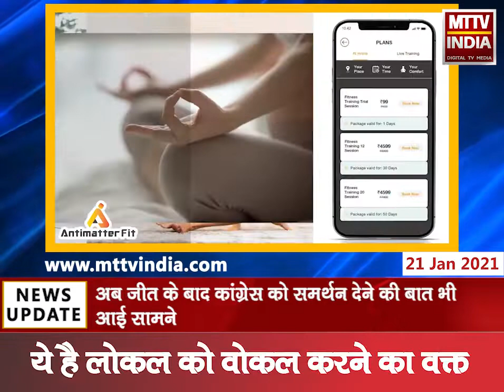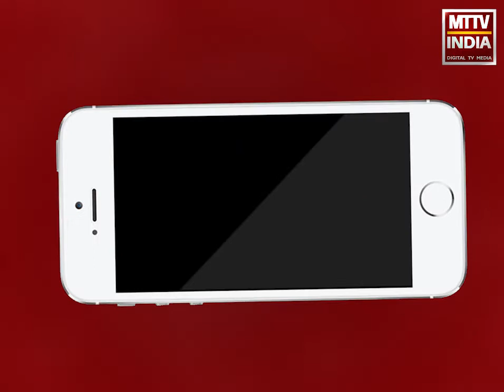Ajmer | RLP प्रत्याशी गीता देवी को कांग्रेस ने दिया समर्थन | MTTV INDIA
RLP प्रत्याशी गीता देवी को कांग्रेस ने दिया समर्थन
वार्ड 7 से नगर निगम चुनाव लड़ रही है गीता देवी
अब जीत के बाद कांग्रेस को समर्थन देने की बात भी आई सामने